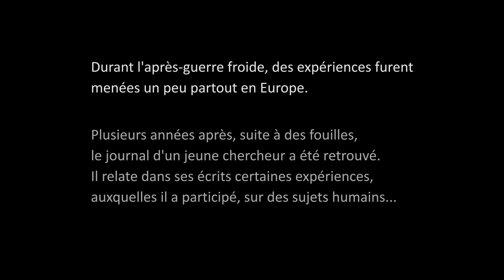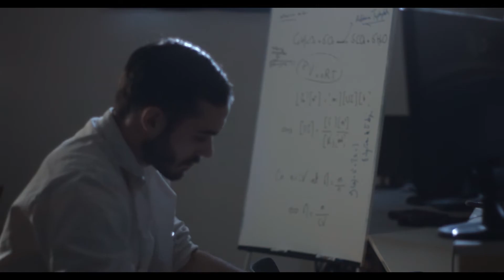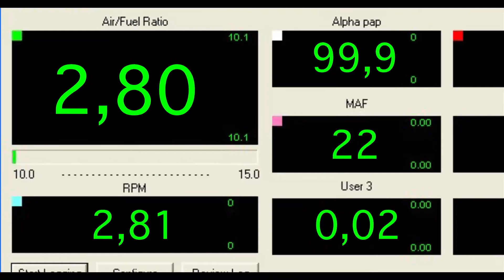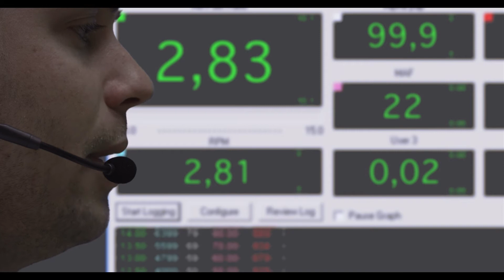HYPNOSE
Court métrage adapté de the Russian Sleep experiment.
3 personnes sont enfermées dans une prison, en échange d'une libération, il seront les cobayes d'une expérience visant à empêcher le sommeil.
Bon visionnage

Axel Pias
Réalisateur/Cadreur/Monteur